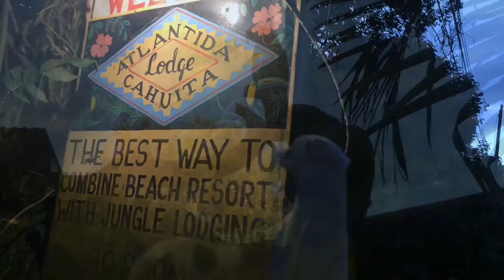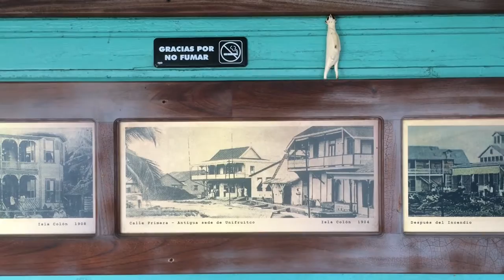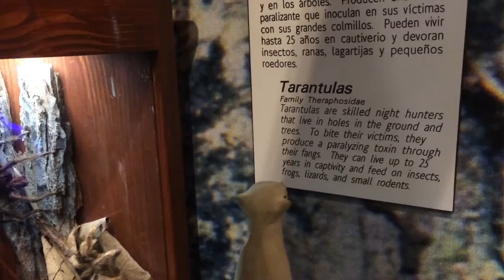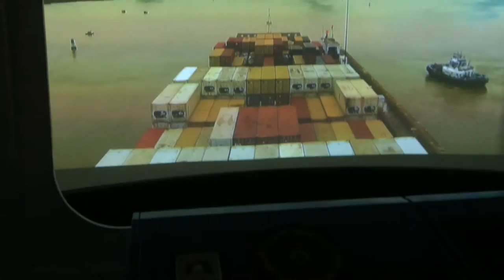Mani the Meerkat does Central America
Follow Mani the Meerkat as he heads to Birmingham for Christmas followed by some sun in Costa Rica, Nicaragua and Panama.